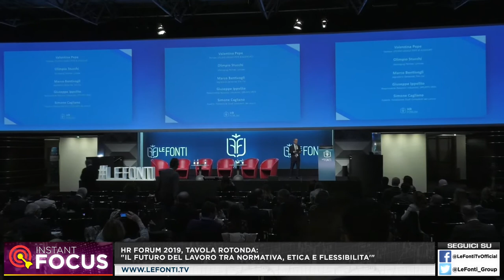HR FORUM 2019, TAVOLA ROTONDA "IL FUTURO DEL LAVORO TRA NORMATIVA, ETICA E FLESSIBILITA'"